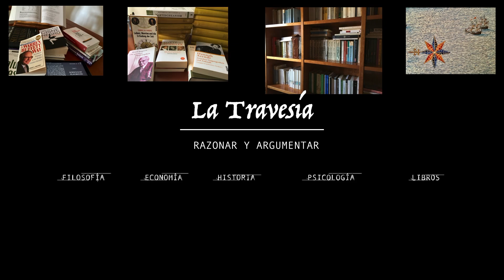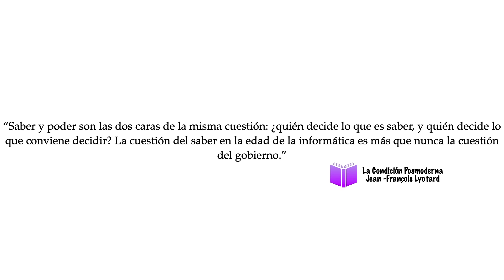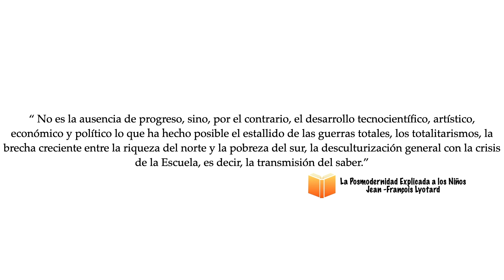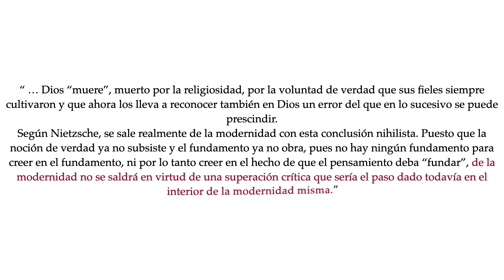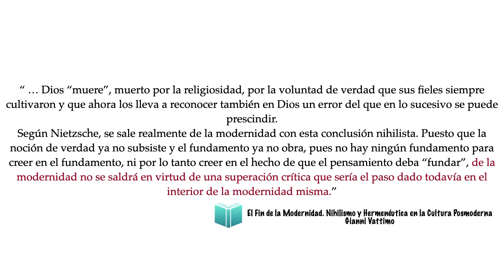¿Qué es la Posmodernidad en Filosofía?¿Quiénes son los Posmodernos? - Filosofía del siglo XX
Te intentamos aclarar qué es la posmodernidad en filosofía y qué características unen a los llamados posmodernos.
VÍDEOS RELACIONADOS:
En este vídeo aparecen fotografías obtenidas en pexels.com, de los siguientes autores: Kehn Hermano, Josh Hild, Benjamin Suter y Aleksandar Passaric.
Fotografía de Jean-François Lyotard de Brach L. Ettiger CC Attribution - Share Alike 2.5 Generic.
(Fuente: Wikimedia Commons)